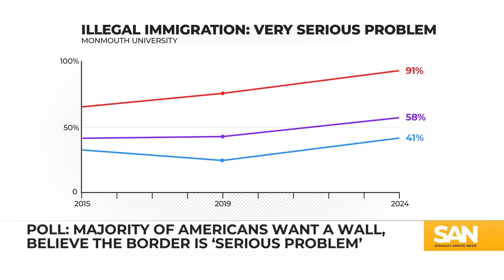Poll: Majority of Americans now support building border wall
For the first time, the majority of Americans now support the idea of building a wall at the southern border, according to a new Monmouth University poll. The poll also found that the majority believe illegal immigration is a “very serious” problem.